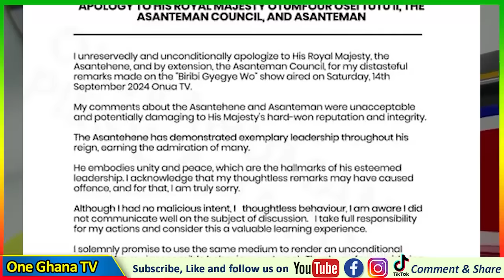Threαt To K!ll Me -Afia Pokua $torms Radio To Apologise To Otumfour After D!srespecting Him; Ajagura